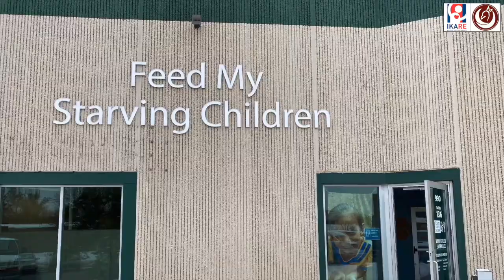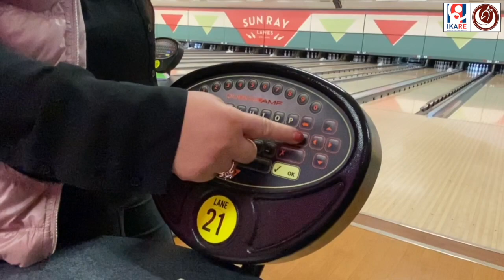IKARE in collaboration with Phoenix Cove Adult Day Center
Protecting, Preserving, and Promoting Seniors.